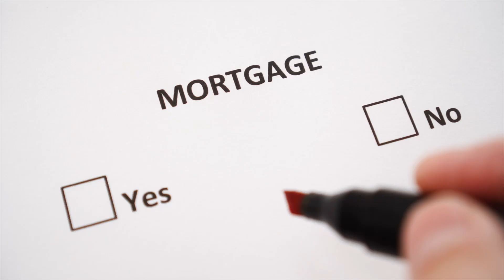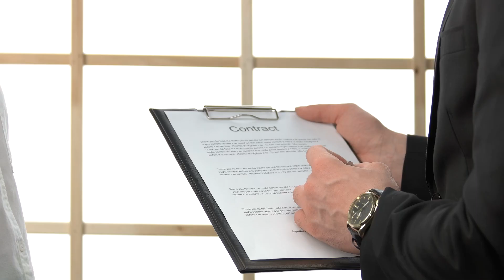5 Steps When Moving To Northwest Arkansas or Southwest Missouri | Living In NWA & SWMO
5 Steps When Moving To Northwest Arkansas or Southwest Missouri | Living In NWA & SWMO
So you've been thinking about moving to Northwest Arkansas or Southwest Missouri... In this video I'm going to go over the 5 steps when moving to Northwest Arkansas or Southwest Missouri that you need to know!

🤔Thinking of moving to the Ozark’s? Let us help!😎
AGENT+ Real Estate Group
📲 Call or Text
If this is your first time to this channel, and you want to know everything about eating, sleeping, working, playing, the good, and the bad of living in Northwest Arkansas and Southwest Missouri, then subscribe▶ and tap the bell🛎 for notifications so you don’t miss any of our future videos!😁

We get calls and emails everyday from people just like you, looking for help on making their move to Northwest Arkansas and Southwest Missouri and we absolutely love it.😍 Whether you are moving tomorrow, next month or next year, give us a call☎, shoot us a text📝, or send us an email📨 so we can help you make the move as easy as possible! 😎

Chris Mootrey Agent+ Group | Licensed Realtor | License# SA00086144
Brokered by ReeceNichols